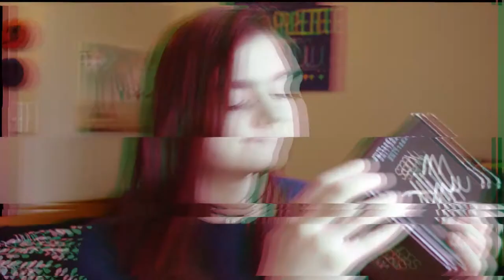Glitched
Trying out a new Style of video! let me know what ou guys think in comments bellow!. I'd love to hear what you think!